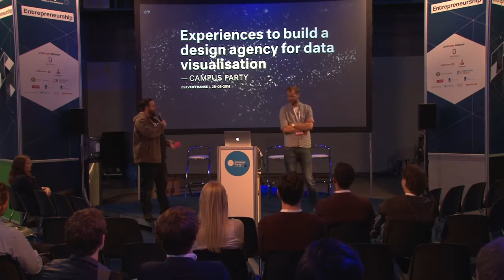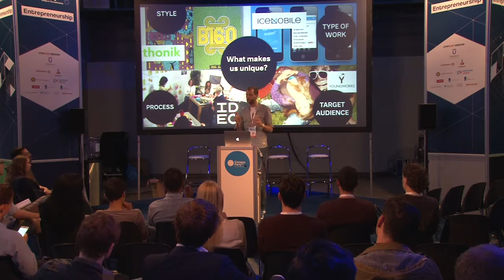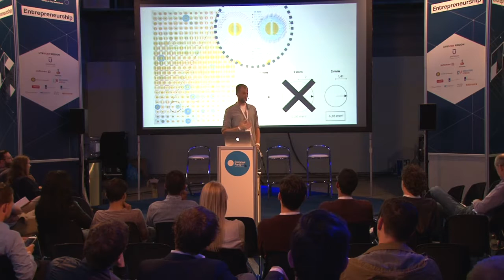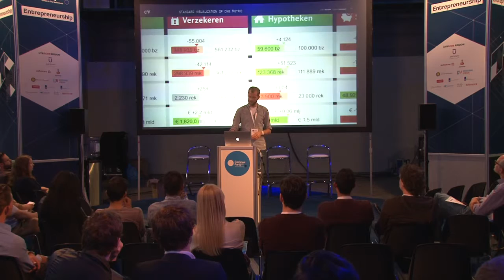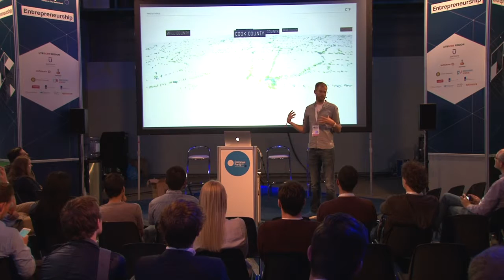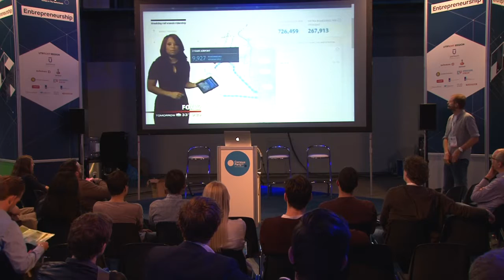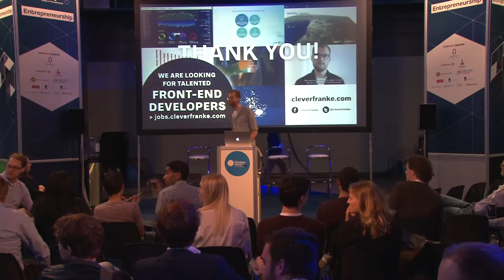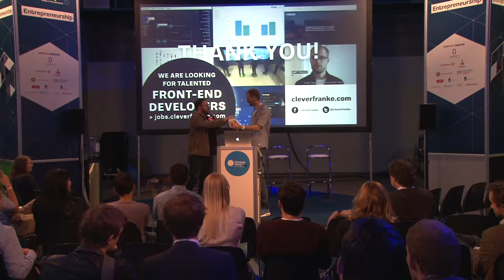CPEU4 - Startup - Gert Franke